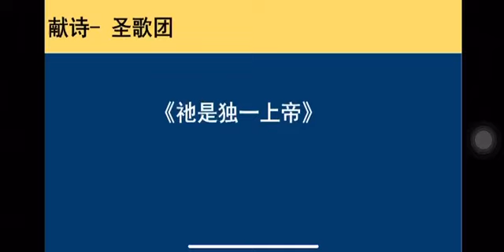20230528 HS choir present hymn 祂是独一上帝 (溪边的树)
20230528 HS choir present hymn 祂是独一上帝 (溪边的树)